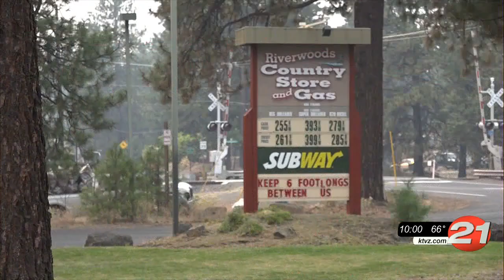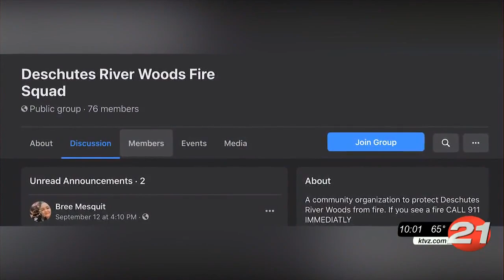New Deschutes River Woods ‘fire squad’ aims to prepare for — and prevent — the worst